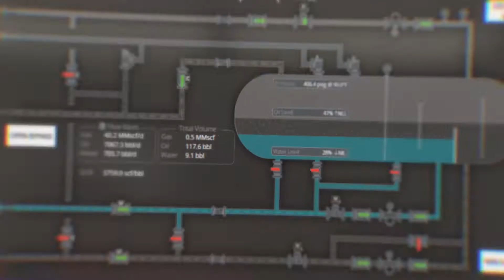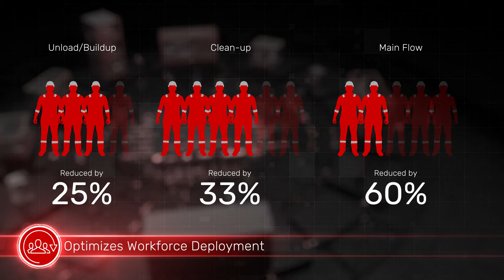FloConnect® Surface Automation Platform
The FloConnect surface automation platform from Halliburton Testing and Subsea transcends traditional surface well testing (SWT) operational methods, addressing complex challenges in multiple applications through highly scalable and configurable solutions. The platform improves efficiencies provided by the automation of manual workflows for SWT operations, optimizes workforce deployment, and reduces environmental impact.